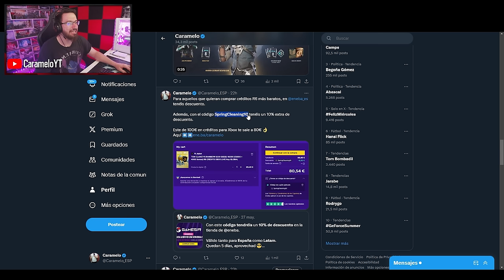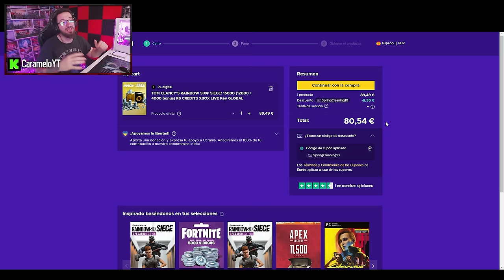¡NUEVOS ALAMBRES muy ROTOS! | NEW BLOOD | Caramelo Rainbow Six Siege Gameplay Español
✅¡NUEVOS ALAMBRES muy ROTOS! en este Gameplay de Rainbow Six Siege español en la temporada New Blood.